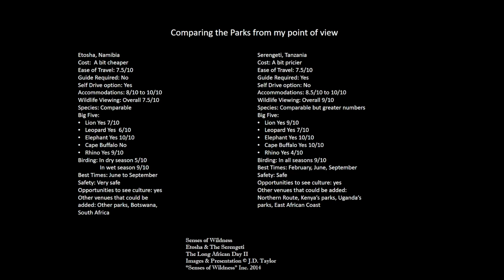Etosha: The Long African Day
If you have been to my website you might know that I do a lot of slide-talks. This is one of them. These are just the images used. No narration. My wife and I did a self-drive safari to Namibia and these shots were all taken on that trip.

What a fantastic experience! when the lion attacked I was the only person at the waterhole!

The wildlife, while not as numerous as the Serengeti's and East Africa was still plentiful and i added a number of new species including greater kudu.

I highly recommend this as a safari destination.